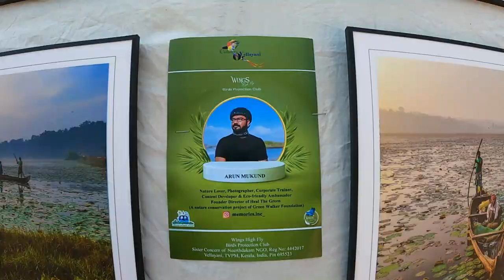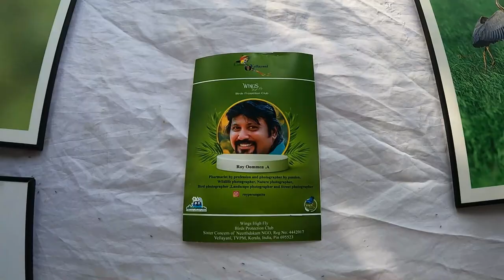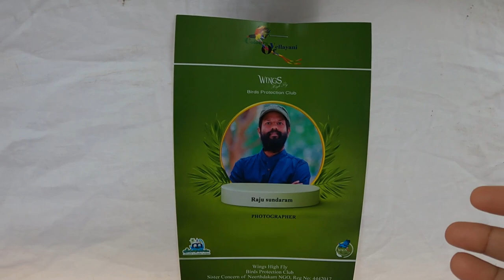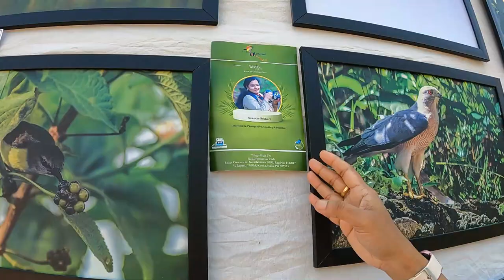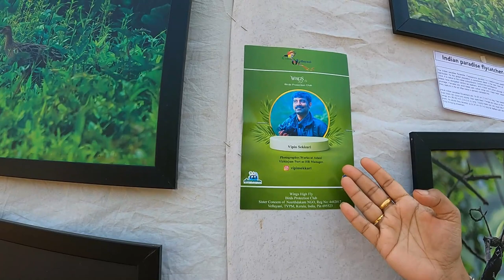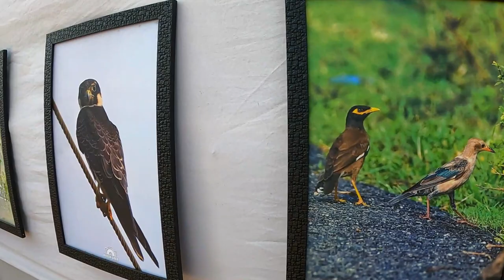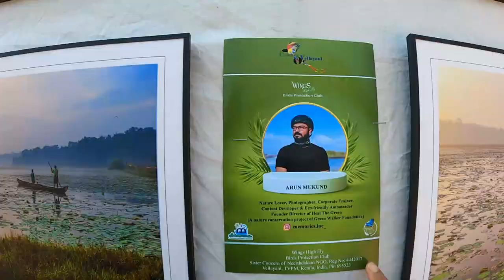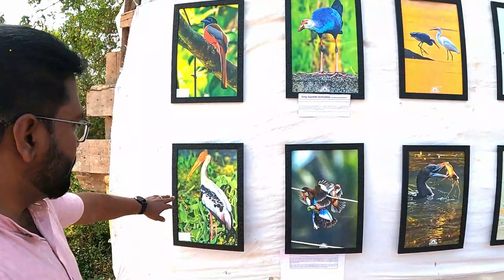കാണാക്കാഴ്ചകള്‍ @Punchakkari "Colours of Vellayani Photo Exhibition 2023"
Punchakkari is an upcoming suburb in Thiruvananthapuram, Kerala. The area is undergoing a considerable transformation and is under constant development due to its serene atmosphere and easy connectivity. Punchakkari can be reached via Kaimanam Thiruvallam and Punchakkari Road. Neyyattinkara Railway and Thiruvananthapuram Central are the nearest stations from here. This makes it easy for the dwellers to commute. An English Medium School and The Oxford School are a few educational institutes nearby. With all the needed facilities like schools, colleges, hospitals, and banks nearby, Punchakkari is fast attracting several Real Estate Developers, inhabitants, and investors.